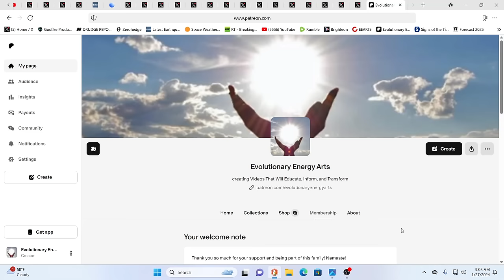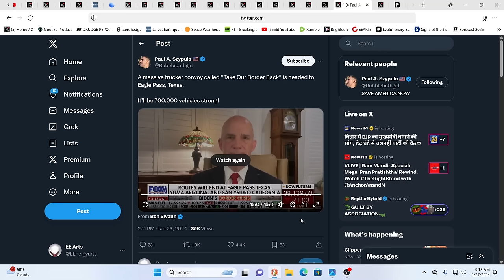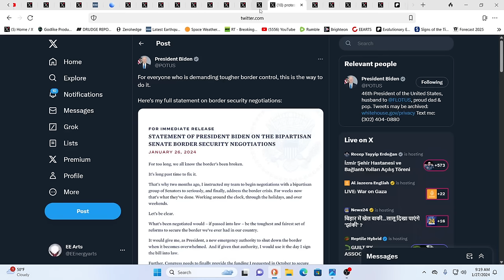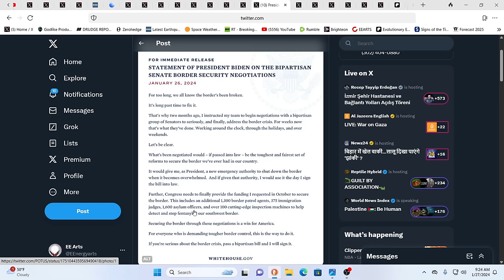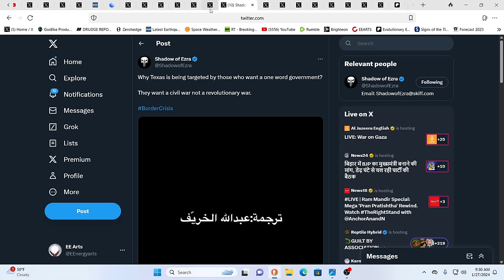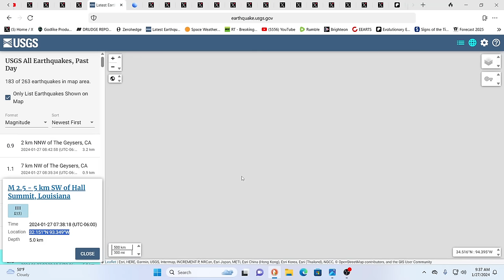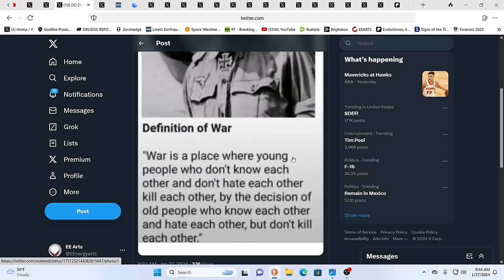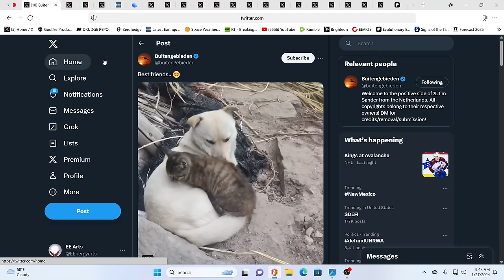WARNING! IT'S ALL GOING DOWN!!!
For truly uplifting energies & frequencies in these times!